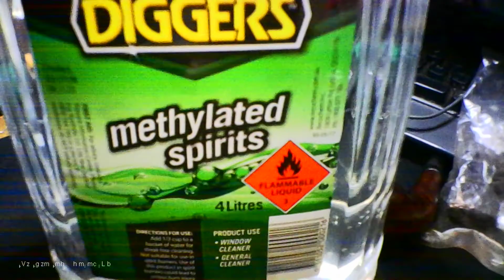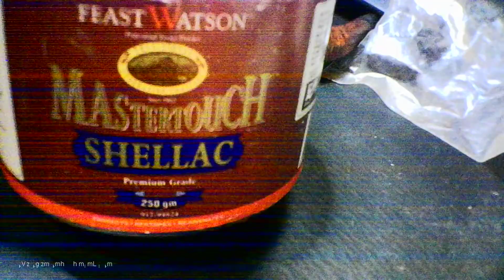Longchamp Pipe Renovation 🏇 - Part 2 - YTPC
Here's Part 2 of an attempt at renovating a Longchamp pipe that was in a box of sundry pipes and pipe parts that I acquired recently.  This pipe was originally clad in leather that was stitched around the bowl and shank, but at some stage in its life, the leather has been removed or just fell off, leaving the exposed briar bowl complete with some "stitch" marks where the needle used to attach the leather has scratched the briar beneath.

The stitch marks have been "accentuated" or the pipe ruined, depending on your tastes, by filing them deeper and longer.  The stummel has been sanded and finished with white shellac (close to a clear finish) while the epoxied repairs to the stem have been sanded and blended.  No additional stain has been applied to the pipe stummel, it is just whatever the original pipe was finished with, if anything.  The black pigment added to the epoxy proved to be a close, if not perfect, match to the rest of the stem.  Also, some white paint was added to the Longchamp logo on the side of the stem bringing it back to the original look.

I hope that you found this renovation interesting.

Shellac:

For anyone interested in learning more about the shellac finishing process, the following video will give you a good background to get started, whether you want to finish/refinish a pipe, a guitar or a dining table:

There are heaps of shellac application videos around and everyone has a slightly different technique, so watch a few and develop a technique that suits you.

Longchamp Pipes:
If you want to find out about the history of Longchamp Pipes and the mysterious leather covering, I recommend that you go over and see Jim about it at CJP Pipe Rescue & Cabinet Works: